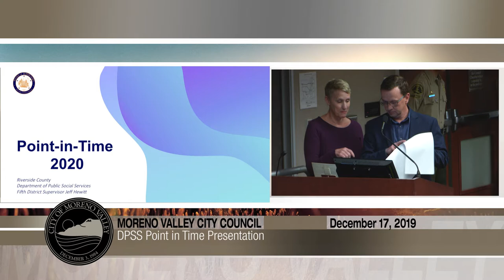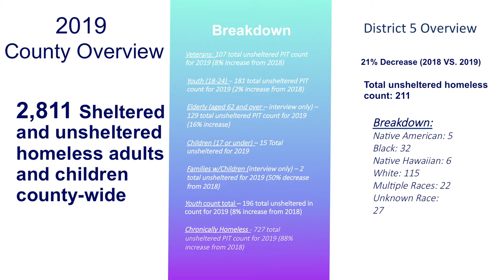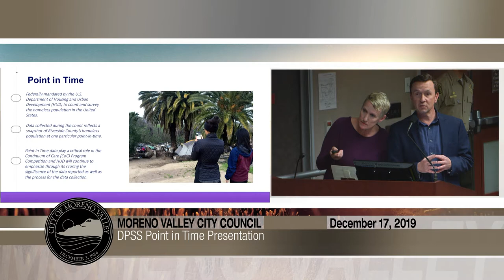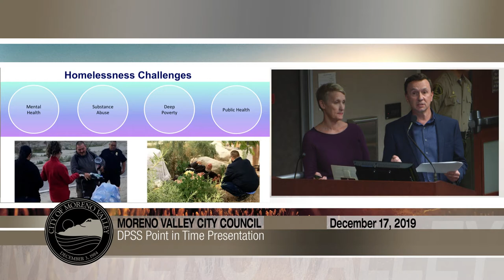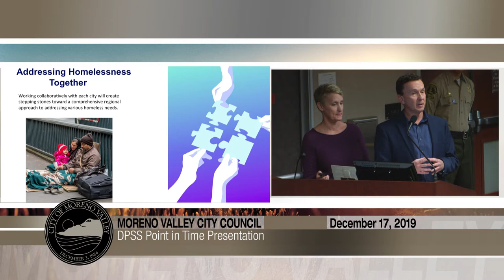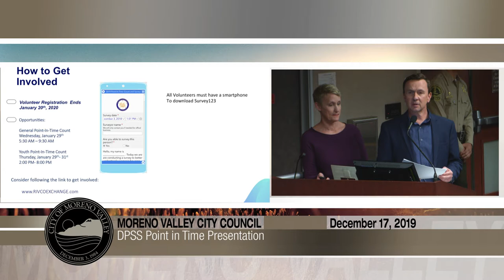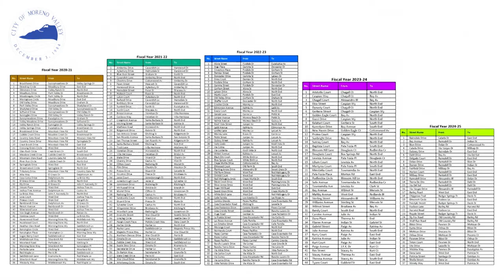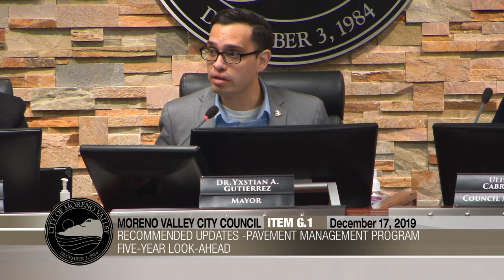City Council December 17th 2019